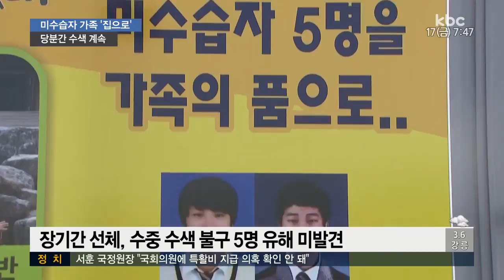미수습자 가족 "목포신항서 철수.. 수색은 정부에 일임"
세월호 미수습자 가족들이 더이상 수색을 요구하지 않고 목포신항을 떠나기로 했습니다.
어제 대국민 기자회견을 연 가족들은 국민들을 더이상 아프게 할 수 없다면서 고개를 거듭 숙였습니다.